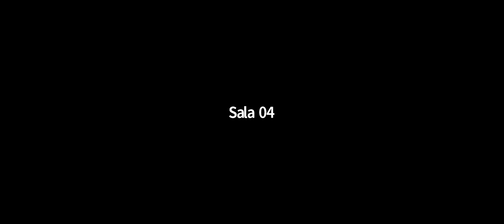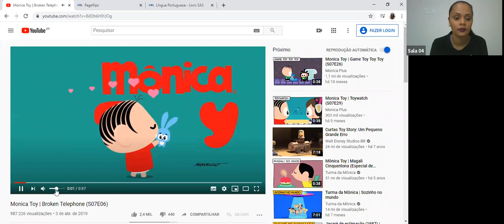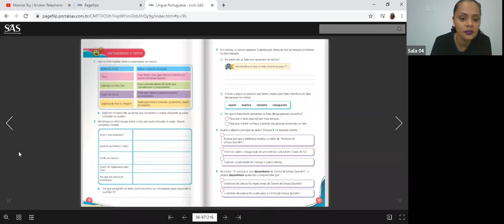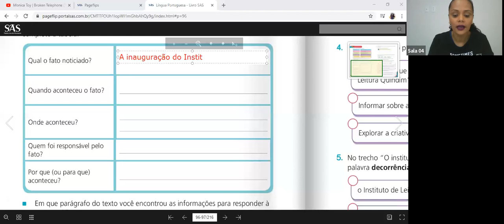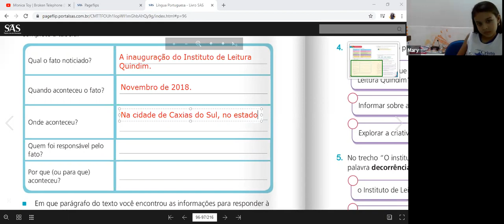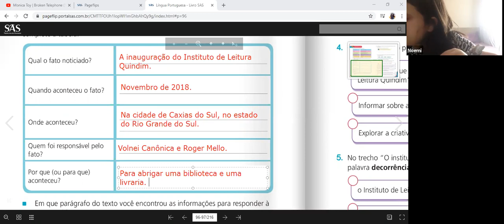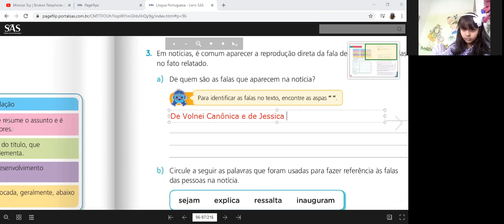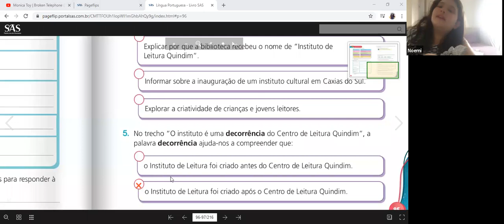4º ANO B - LÍNGUA PORTUGUESA parte 2 (04/08)